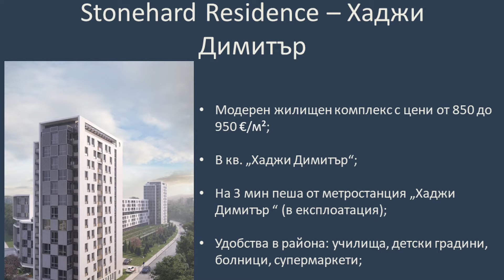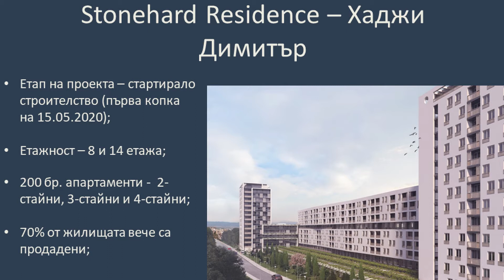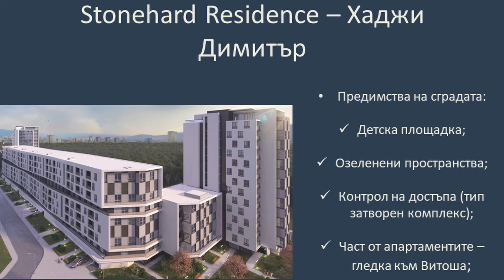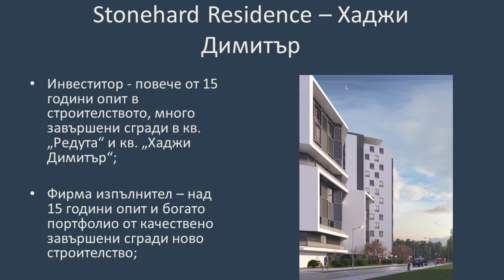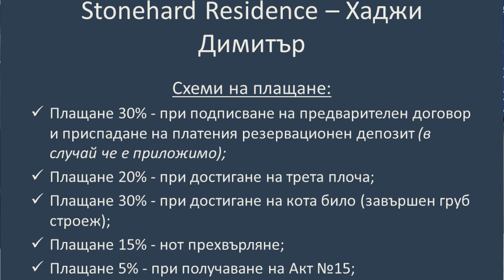Презентация на Stonehard Residence - Хаджи Димитър - уебинар за ново строителство (09.01.2021)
Йоана Донковска презентира Stonehard Residence - Хаджи Димитър по време на уебинара за ново строителство на Stonehard (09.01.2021)